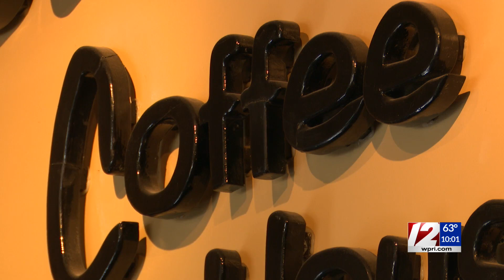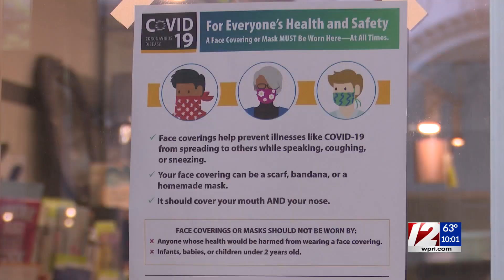RI businesses unsure how to handle changes to mask mandate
Beginning Tuesday, Gov. Dan McKee said fully vaccinated Rhode Islanders will no longer need to wear a mask in public.